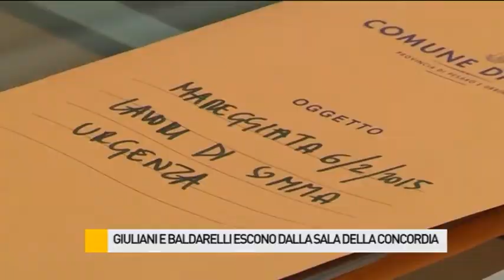Maltempo2: Giuliani e Baldarelli escono dalla sala della concordia